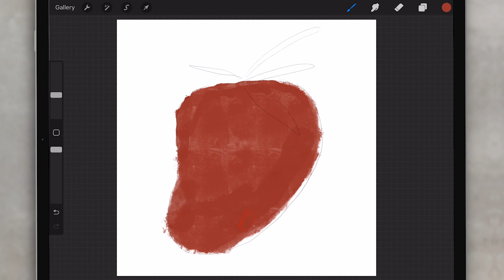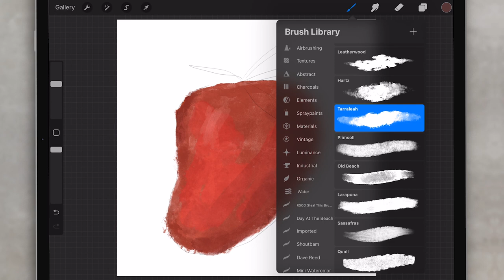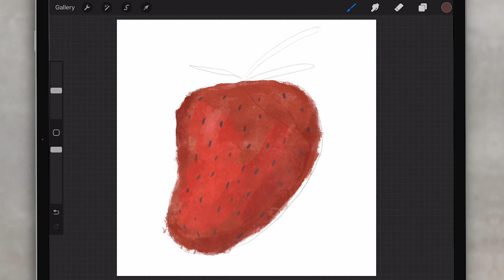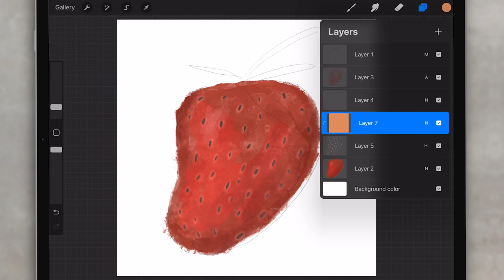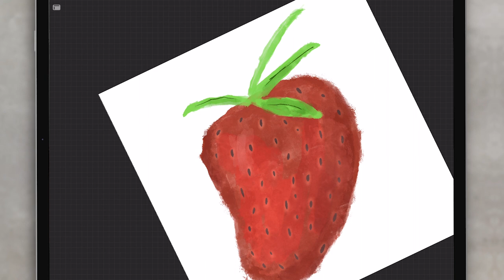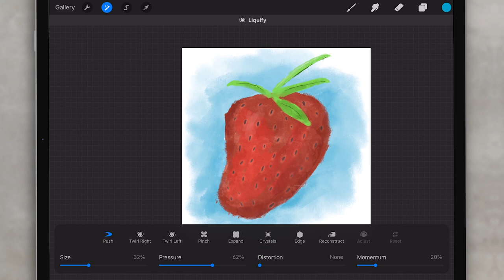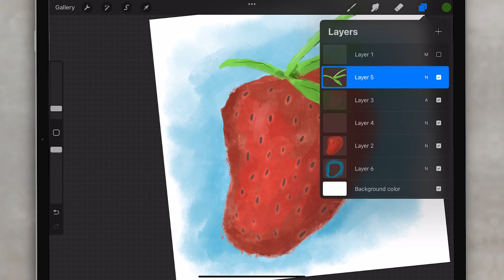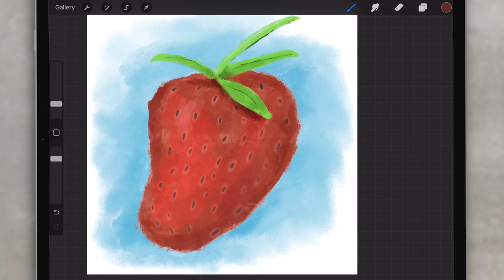Draw with me a Strawberry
Follow along as I draw a strawberry